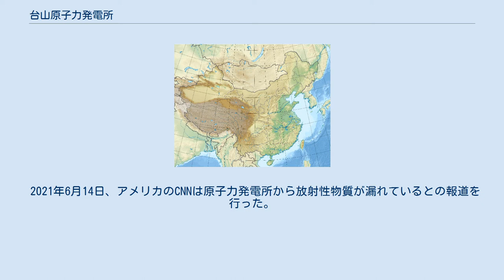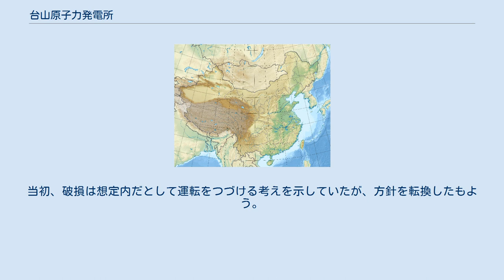台山原子力発電所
台山原子力発電所(中国語: 台山核电站)は中華人民共和国広東省台山市赤渓鎮にある原子力発電所。
 2013年に送電網と同期して発電開始することを計画し、アレバ社の1700MWe級欧州加圧水型炉(EPR)を利用する発電所としてはフィンランドのオルキルオト、フランスのフラマンヴィルに続き3番目の原発になる予定だったが、結果的に世界に先駆けてEPRの商業運転を開始することとなった。
運営は中国広核集団が70%、フランス電力が30%を支出する合弁会社の広東台山核電合営有限公司が行う。
 2008年8月26日に掘削作業が開始され、1号機のコンクリート打設は2009年10月に始まった。
 建設は計画では46ヶ月で完了する予定であり、初めてのEPRとして建設されていたフィンランド・フランスのものに比べて大幅に安く、早くなっている。
 何度か商業運転の延期が発表されていたが、2016年2月20日には中国広核電力傘下の中国広核電力が商業運転をさらに半年延期すると発表した。
 結局、1号機は2018年6月6日に初臨界を達成、6月29日に送電網同期した。
9月には全負荷運転に移行する予定とされていたが、2018年12月13日に168時間の連続全負荷運転試験を完了して商業運転に入った。
続いて2号機も2019年5月28日に初臨界を達成、6月23日には送電網に同期した。
2019年8月7日には全負荷運転に移行し、年内に商業運転に入る見込みである。
 2021年6月14日、アメリカのCNNは原子力発電所から放射性物質が漏れているとの報道を行った。
アメリカ政府関係者は、発電所を運営しているフラマトム社から「差し迫った放射線の脅威」があるとの報告を受けたとしたが危機的なレベルではないとしている。
また、フラマトムの親会社であるフランス電力は、1号機の燃料棒のコーティングが劣化により一次冷却系で希ガス（キセノンとクリプトン）の濃度上昇があり、放射能を除去した上で放出したと説明。
汚染ではなく管理された放出であるとしている。
 2021年6月16日、中国生態環境省は燃料棒の破損により冷却材中の放射性物質の濃度が上昇したと発表した。
1号機の燃料棒のうち「5本前後」が破損したとしている。
 これは全燃料棒の「0.01%未満」だとしている。
生態環境省は放射線量の上昇は原発における「安定稼働の許容範囲内」であり、「環境への放射性物質流出の問題はない」と強調した。
 2021年7月30日、原発運営会社は、破損した燃料棒を交換し、破損原因を調べるために1号機の運転を停止したと発表した。
当初、破損は想定内だとして運転をつづける考えを示していたが、方針を転換したもよう。
施設外への放射線漏れは否定した。